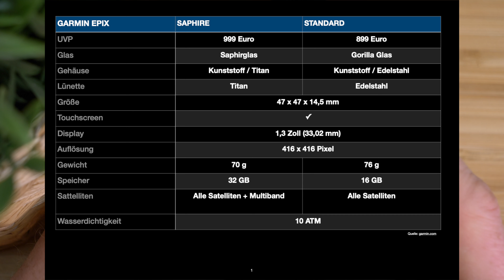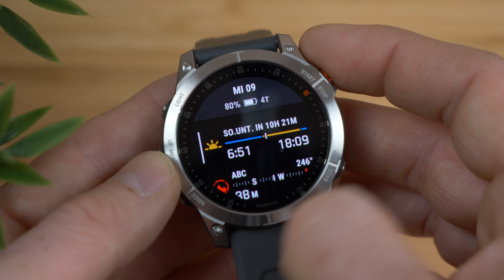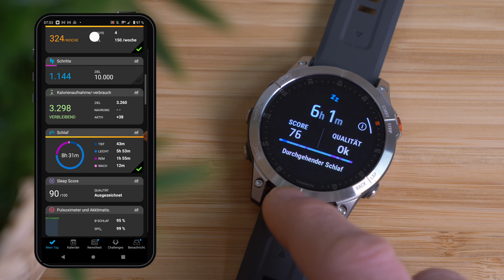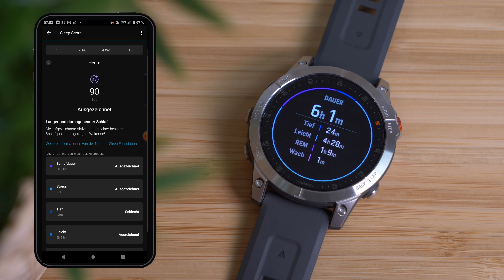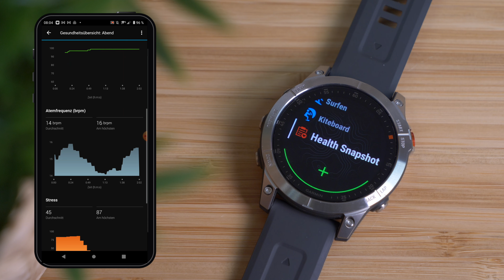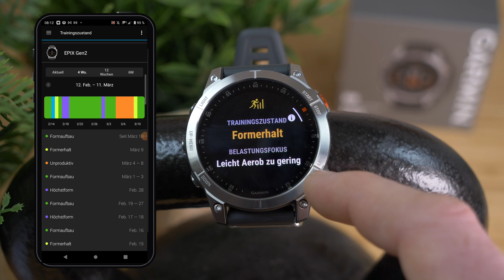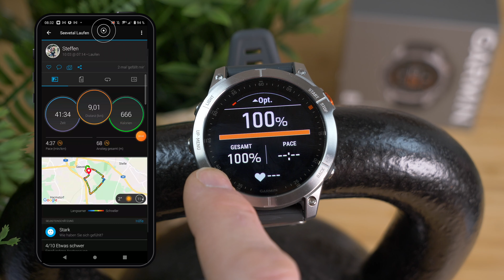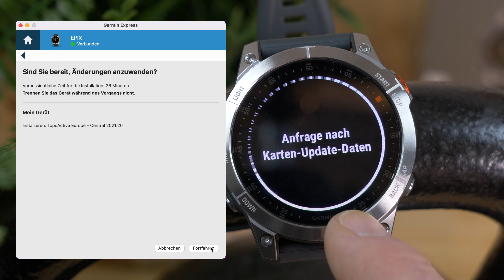Garmin EPIX im Test: Hands-ON, TIPPS, Bedienung, Funktionen, Menü & Einstellungen | EINSTEIGER GUIDE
Die EPIX (Gen2) ist das neue Flagschiff aus dem Hause Garmin. Sie bietet umfangreiche Fitness- und Sportfunktionen. Aber auch das Herunterladen und Abrufen von umfangreichen Kartenmaterial (TopoActive) ist direkt über die Uhr möglich. Es kann sogar mit der EPIX auf Strecken navigiert werden. Die neue Bedienung mit dem Touchscreen, kombiniert mit den altbekannten Bedienbuttons, macht diese Garmin Sportuhr noch besser und innovativer. Gerade in Kombination mit dem hellen AMOLED-Display, welches auch im Outdoor-Bereich hell genug strahlt, macht die EPIX wahrscheinlich zur bisher besten Garmin Sportuhr. Ich habe mir die Garmin EPIX im Detail angeschaut und möchte mit diesem Video vor allem Einsteigern und Anfängern helfen, sich mit dieser Multisportuhr und den ganzen Funktionen schneller zurecht zu finden. Der ausführliche Test nach 4 Wochen wird demnächst auch hier im YouTube-Kanal folgen...

»bei Amazon anschauen*
✗EPIX (Gen2)*
✗EPIX Sapphire*
✗Fenix 7X Solar*
✗Fenix 7S Solar*
✗Fenix 7*
✗HRM Run Pro*

Inhaltsverzeichnis
00:00 Einleitung
00:47 Vergleich der Displays
01:49 Hands-On & Modellvergleich
03:55 Bedienung
05:49 Touchscreen Einstellungen
06:43 Displaydesign
08:19 Widgets
09:03 Fitnessdaten (Schritte, Schlaf, Stress...)
10:53 Health Snapshot
11:44 Trainingszustand & Lauf-Prognose (neu)
14:50 Stamina Funktion
16:00 Kartenfunktion
19:04 Navigation (Allgemein & Strecken)
20:06 Up Ahead (POI)
23:28 Touchscreen beim Sport
24:46 Schlafmodus
26:59 Aktivitäten (Sportprofile)
29:42 Sportprofile anpassen
32:27 Trainingsmöglichkeiten
33:21 Lauftrainings (Vorschlag, PacePro...)
34:32 Sensoren + HF senden
35:18 EPIX Einstellungen  App
39:17 Steuerungsmenü
40:32 Musikfunktion
41:26 Sensoren & Sonstiges
42:10 Batteriemanager

»Meine Kamera-Ausrüstung«
✗Action-Kamera (Steffen)*
✗Media-Mod (GoPro)*
✗Mikrofon (Touren)*